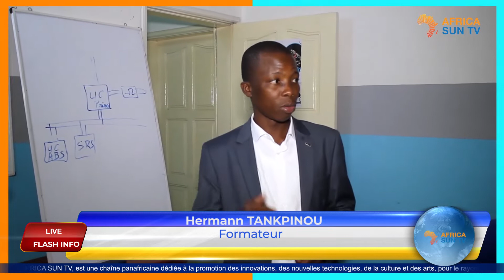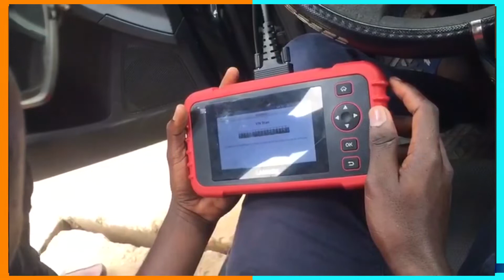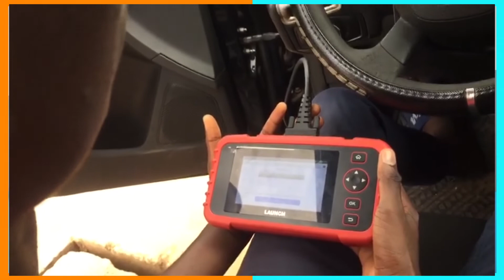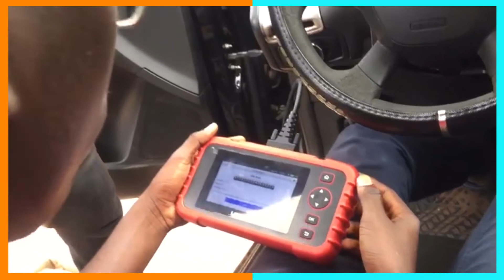Formation en Diagnostic Automobile : le cabinet Auto-Diag pour des techniciens plus compétitifs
Bon visionnage.